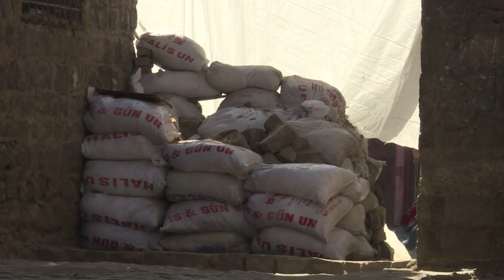Southeast Turkey economy hit as a result of PKK unrest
The old caravansary in Diyarbakir was once was a major tourist attraction but today it's largely deserted, reflecting the impact of the resumption of fighting between the PKK and Turkish security forces.